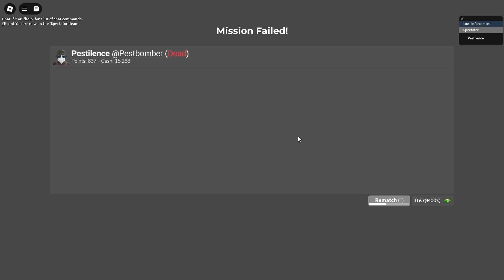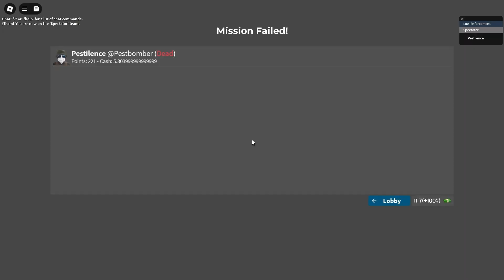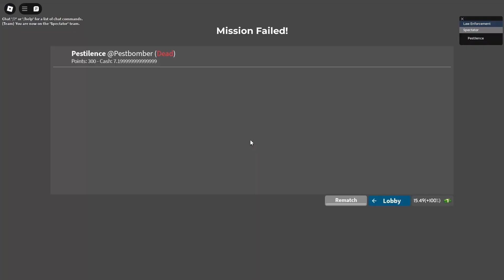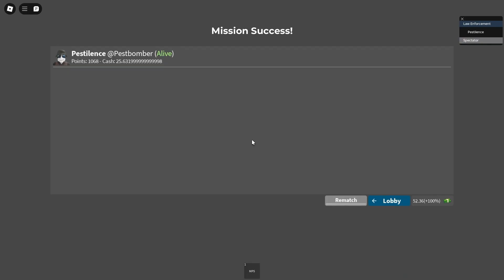Police Brutality sim ROBLOX (Police Raid Simulator)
sorry about mic quality